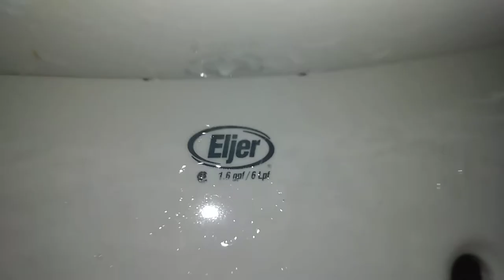1999 Eljer Cypress dry bowl test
Unfortunately this is not as good as the ones from the hotel. I don't really care for this toilet and hopefully it will work better with a different tank.

Rating: (C-)

E-: Disgraceful

E: Horrible

E+: Bad

C: Mediocre

B- Decent

B: Good

B+: Great

A-: Awesome

A+: EPIC